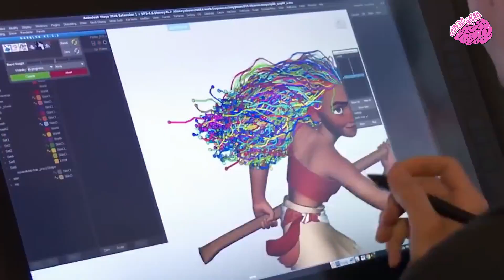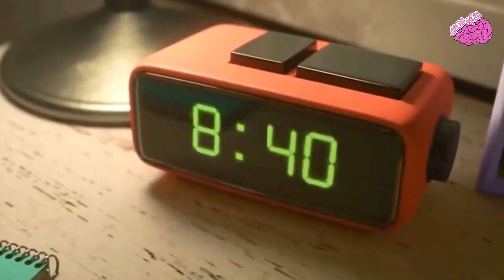أشهر الأخطاء الموجودة في أفلام ديزني وبيكسار و التي لم تلاحظها ابدا!!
أخطاء في افلام الرسوم المتحركة لم يلحظها أحد
ما هي الاشياء الضرورية التي نحتاجها كي نصور فيلما؟ الممثلون وساحة التصوير، أليس كذلك؟ الامر ليس بسيطا من الناحية العملية لكن نظريا هذا يكفي من أجل أن تصنع فيلما قصيرا بدون أي مؤثرات أو أشياء تجميلية، لكن ما هي الاشياء الضرورية التي نحتاجها كي نصور فيلما من الرسوم المتحركة؟ هي قصة أخري حيث تتغير ساحات التصوير في جميع المراحل.  يتم التأكد أولا من سيناريو الرسومات في الفيلم الذي يسمي في المهنة باسم ستوري بوورد وبعدها يتم رسم الانفعالات وتعابير الوجه لكل شخص علي اوراق منفصلة. بعدها يتم صنع نموذج محاكاة بسيط وبعدها تبدأ عملية تحويل الرسمة لتصبح ثلاثية الابعاد. علي ما يبدو أن أي خطأ ينبغي أن يكون ملحوظا خاصة مع تعدد المراحل في صناعة الفيلم قبل اصداره للجمهور لكن للاسف لم يلحظوها.

جميع الحقوق محفوظة لدى قناة غذي ذهنك